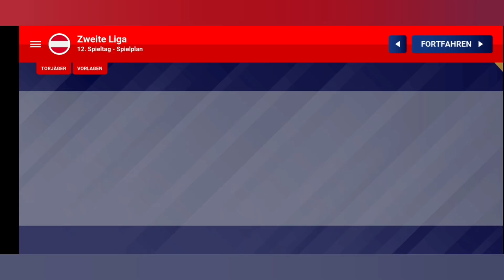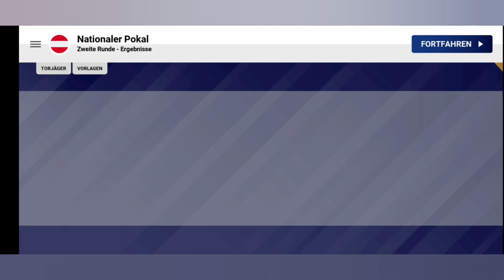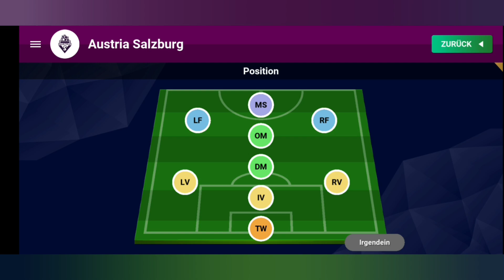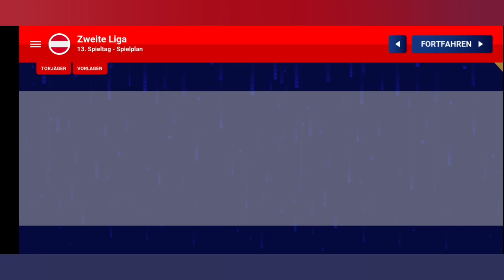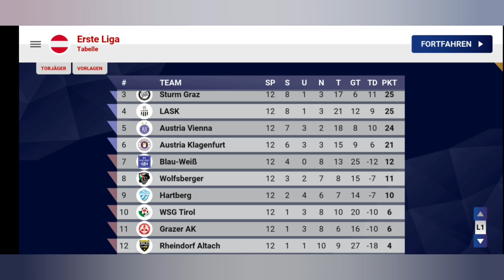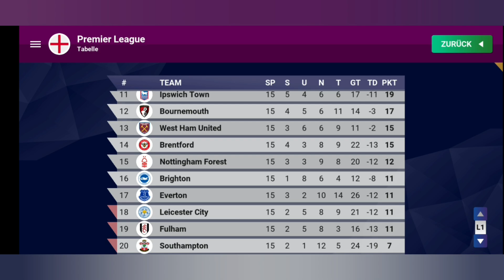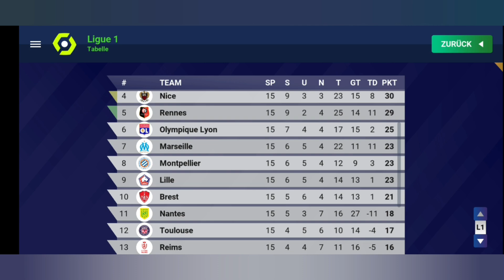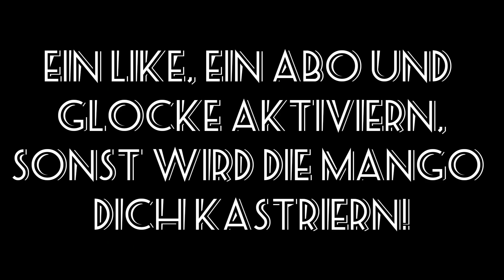Wir haben ein Problem... | World Soccer Champs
Wie ihr vielleicht schon bemerkt habt: Ton und Bild sind heute nicht ganz synchron (Das Bild hängt bisschen hinterher). Ich bitte das zu entschuldigen.